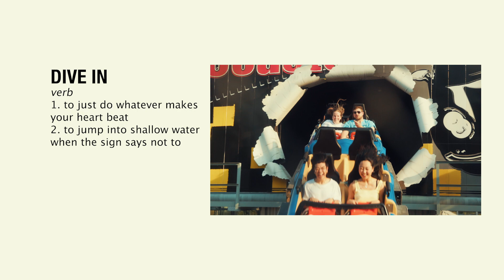JULIAN - DIVE IN (OFFICIAL MV)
DIVE IN - JULIAN (OFFICIAL MV)

DIRECTED BY PAUL YUN
MUSIC PRODUCED BY DABEAT93
LYRICS BY JULIAN
MIXED BY BCALM
MASTERED BY 권남우

LYRICS:
baby 우리 바다로 가자
하루 종일 물 안에서 놀자
나는 너만 있으면 됐어
다른것은 다 필요없어

새벽에 나가서 stargazing
별이 함께 빛칠 때 까지
난 너만 있으면 됐어

you look beautiful tonight
너의 미소만 봐도
뭘 입어도 다
너무 이뻐 보이고
투명한 바다 보단
너의 눈에 빠져버릴 것 같아
so I'll just dive in

dive in with me 우린 수영하고
좋은 추억들 같이 만들자고
don’t be afraid this ain’t nothing new
서로라서 모든게 다 새로울 뿐

파도 타고 surfin and ridin’
모래 위에서도 sun tannin’

뛰어 들어가서 skydiving
서로 깊게 빠질때까지

너의 미소만 봐도
뭘 입어도 다
너무 이뻐 보이고
투명한 바다 보단

yeah yea yeah yeah yeah
wanna fall in love with you
during these summer nights

너의 미소만 봐도
뭘 입어도 다
너무 이뻐 보이고
투명한 바다 보단